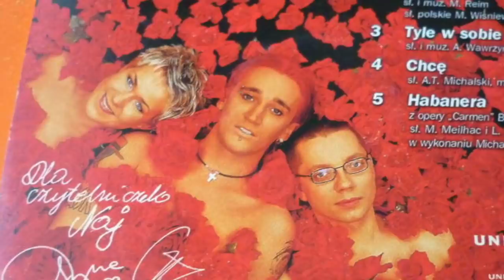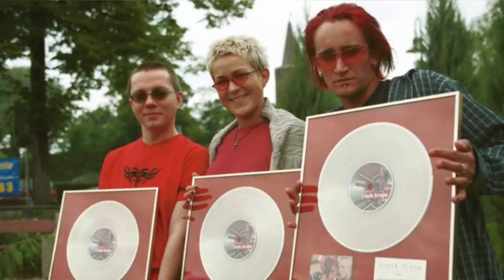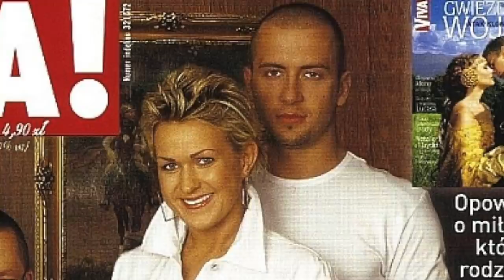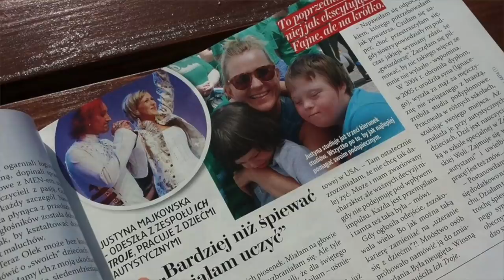"Oni się cieszyli, a ja im płakałam". Co dziś robi? Justyna Majkowska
Film poświęcony drugiej wokalistce jednego z najpopularniejszych zespołów w Polsce - Ich Troje. Chociaż w zespole była tylko dwa lata, podczas jej obecności zespół odnosił największe sukcesy, a każda płyta biła rekordy popularności. Dlaczego Justyna Majkowska zdecydowała się odejść z Ich Troje i jak potoczyło się jej późniejsze życie? Co dziś u niej słychać? Dowiecie się z odcinka.

Foto:
/Prończyk /AKPA
/Lukasz Kalinowski/East News
Palicki
/Darek Majewski / Forum /Agencja FORUM
Mwmedia
FOT. FORUM
FOT. ADAM TUCHLINSKI/REPORTER
FOT. LUKASZ KALINOWSKI/EAST NEWS
Screen YT jestem jaki jestem Michał Wiśniewski
EAST NEWS
DOMINIKA CUDA/FACEBOOK
MĄDRAKOWSKI DAMIAN/FACOBOOK
/Kurnikowski /AKPA
/Niemiec /AKPA
/Warda /AKPA
/Kamil Piklikieiwcz /East News
KAPiF
Jastrząb Post